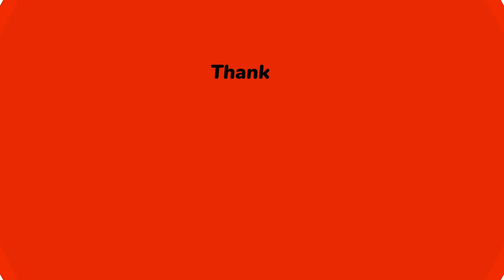LEGO Batman The Video Game Part 3 5/5 Walkthrough Story The Top Of The Tower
I am having loads of fun playing The Joker's Return.  Come and check this walkthrought out or watch it to help you when your stuck. I will give a thank you shout out for the 1st 10 views or likes.